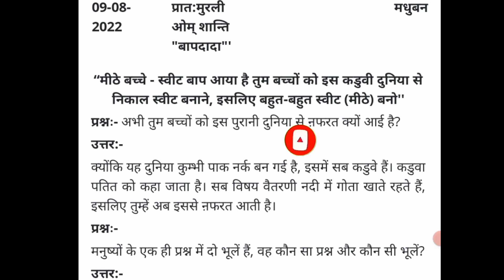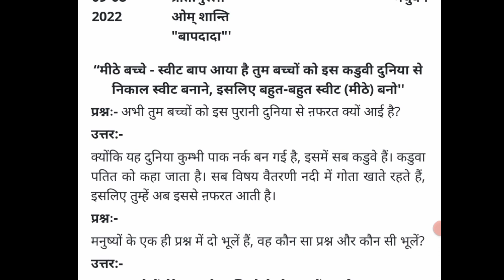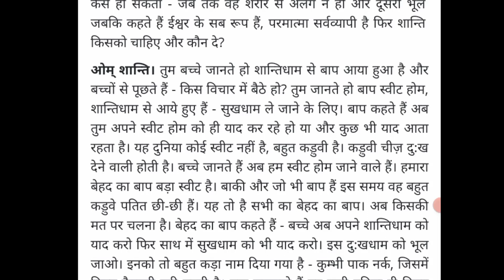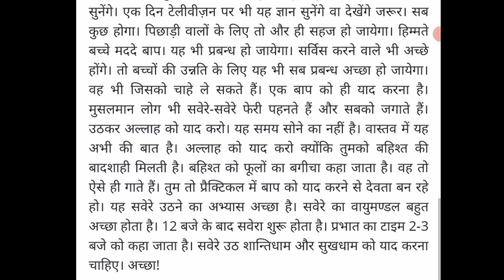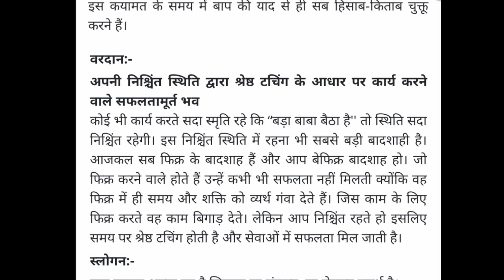aaj ki murli || 9-8-2022 || आज की मुरली